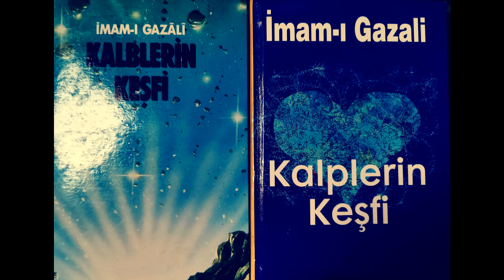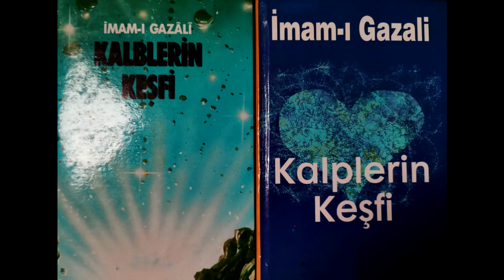İmam Gazali Kalplerin Keşfi 5,6,7Nefsi yenmek,Şeytanı Düşman Bilmek,Gaflet,Allah'ı unutmak, Fasıklık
“Kimin kardeşine karşı yaptığı bir haksızlık varsa, (ahirette) iyiliklerinden alınıp ona
verilmeden önce (dünyada iken) onunla helâlleşsin. Çünkü kıyamette ne bir dinar ne de
dirhem vardır. Şayet o hakkı karşılayacak iyiliklerinden bulunmazsa,
kardeşinin kötülüklerinden alınır ve o haksızın üzerine atılır.”
(Buhârî, “Rikâk” 48)